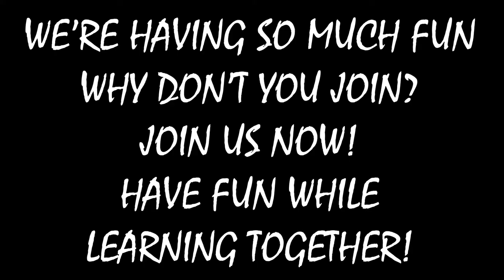Jayson Yeoh Watercolour Workshop (France)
Lessen 1
Water- An Essential Element on Watercolour